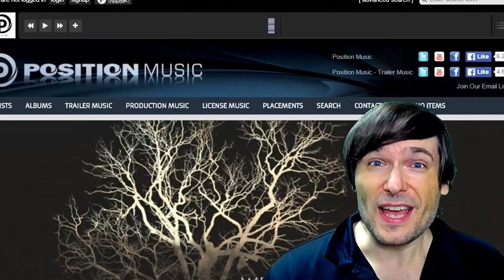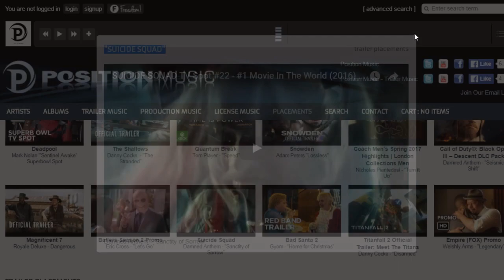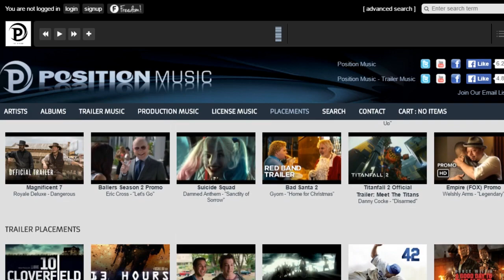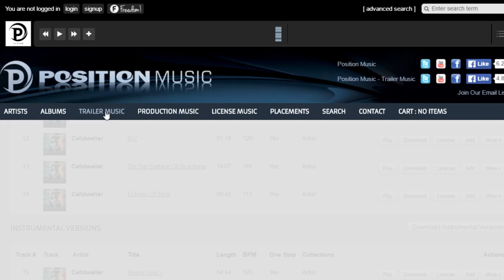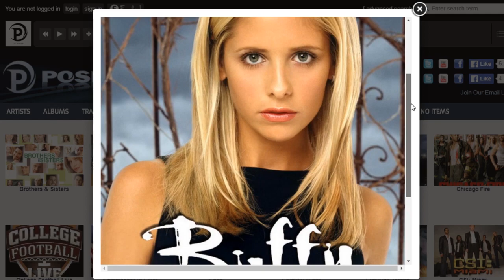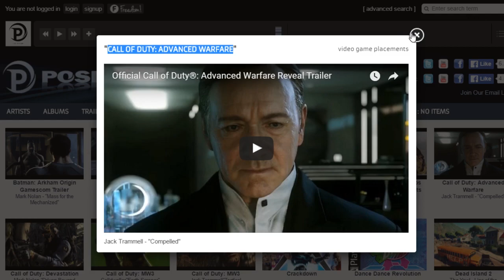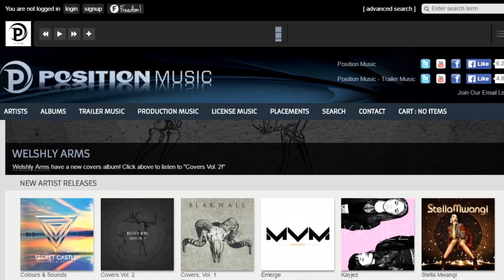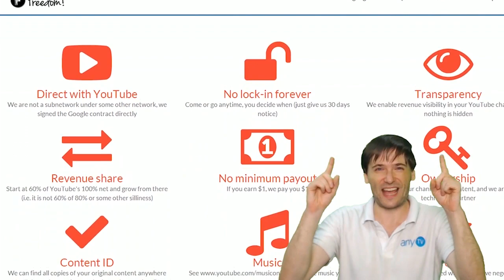★ 2-hour epic music megamix - Free for Freedom!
Freedom! partners can use all music in this megamix for free (track list below).

- Click "login" then the "Freedom!" button

Note: This is Position Music under their new brand: Uzer Music (same music, new brand)

▼ Track list of all music used in this video

only if you are a Freedom! partner :-)

Introduction - 0:00
Tom Player - Gravity - 0:02:00
Danny Cocke - Nemesis - 0:04:39
Adam Peters - Disclosure - 0:07:07
Jack Trammell - Compelled - 0:10:16
Tom Player - Desolation - 0:13:24
Danny Cocke - Forging A New Light - 0:18:23
James Dooley - Black Sun - 0:20:45
Danny Cocke - The Guardians - 0:23:34
James Dooley - The Calling - 0:25:29
Danny Cocke - The Quickening - 0:28:17
Tom Player - Crack The Sky - 0:31:30
Jo Blankenburg - Kingdom of Avilion - 0:33:59
Danny Cocke - Reborn - 0:36:37
Jo Blankenburg - Juggernaut - 0:39:28
Danny Cocke - Harbringer - 0:42:19
Danny Cocke - Verge Of Total Chaos - 0:44:24
Jo Blankenburg - Vendetta - 0:46:21
Tom Player - Takedown - 0:48:26
Jo Blankenburg - Dystopic - 0:51:17
Adam Peters - Anonymous - 0:53:37
Danny Cocke - Disarmed - 0:56:37
Tom Player - Blade of Blood - 0:59:03
James Dooley - Resolution - 1:01:41
Danny Cocke - To Be Awoken - 1:04:56
Tom Player - Speed - 1:08:10
Jo Blankenburg - Enamorus - 1:10:53
Danny Cocke - Our Only Hope - 1:14:11
Tom Player - End Of An Era - 1:17:09
Adam Peters - Admission - 1:19:44
Tom Player - Euphoric Panic - 1:23::06
James Dooley - Legends - 1:26:02
Tom Player - Resonance Theory - 1:29:10
Danny Cocke - Enigma - 1:31:38
Jo Blankenburg - Lament For Cherubin - 1:34:37
Tom Player - Beckoning - 1:37:24
Danny Cocke - Extra Dimentional - 1:39:34
Tom Player - Forever Lost - 1:41:29
Jo Blankenburg - Chimeran Empire - 1:44:39
Adam Peters - Lossless - 1:47:11
Danny Cocke - Metamorphosis - 1:50:20
Tom Player - In Flames - 1:53:04
Jo Blankenburg - Imperatrix Mundi - 1:55:35
Adam Peters - Exposure - 1:58:28
James Dooley - Origins - 2:01:00

▼ Collaborate with us!

▼ Heartbeat

▼ Freedom!

▼ Music